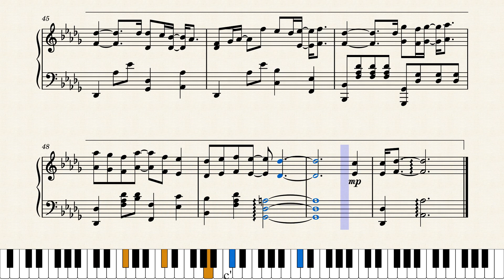Our Blues – Lim Young Woong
(임영웅) - Our Blues (우리들의 블루스)